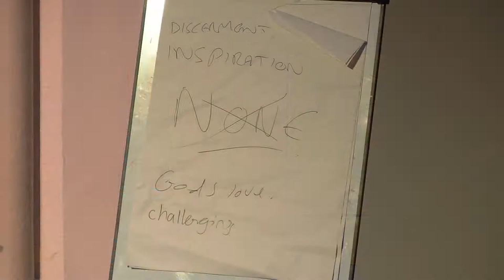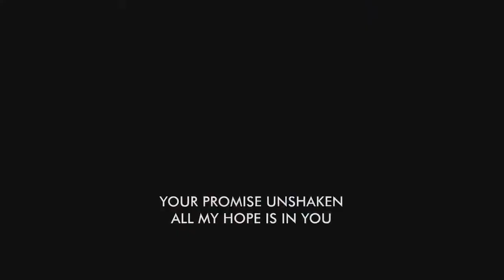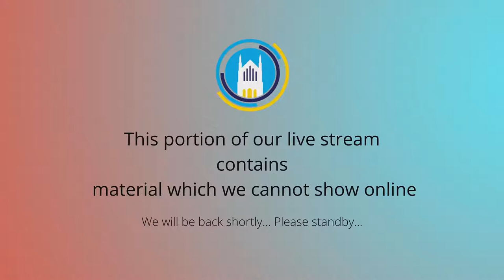The 7 @ St Tees - 18.9.2022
The 7 @ St Tees
Our team is live from St Thomas Church, Lancaster
We hope that you will encounter Jesus and his Good News as we meet together and meet with God!